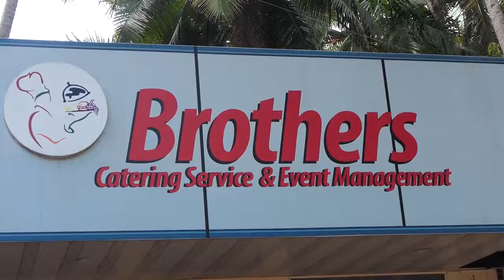Cabbage with coconut thorun very special item from Kerala restorantHD 2019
HD 2019